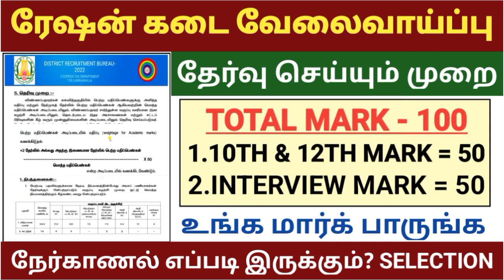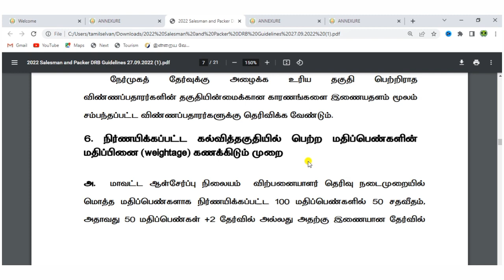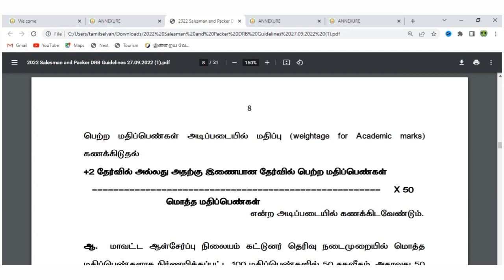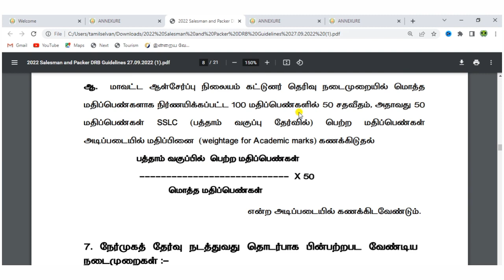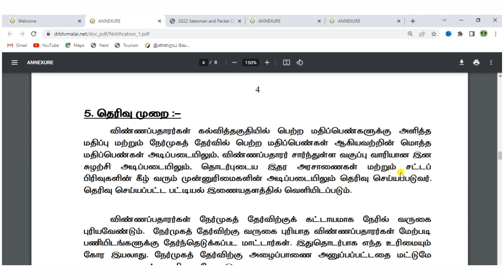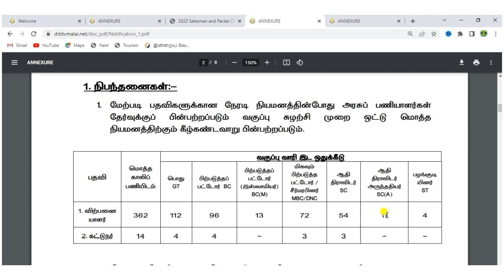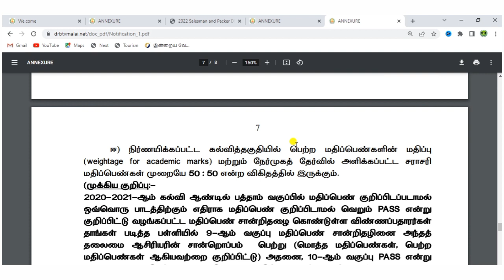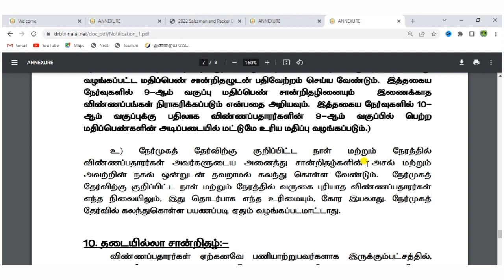tn ration shop recruitment 2022 |how to apply ration job online in tamil